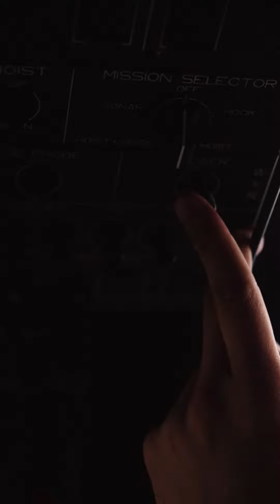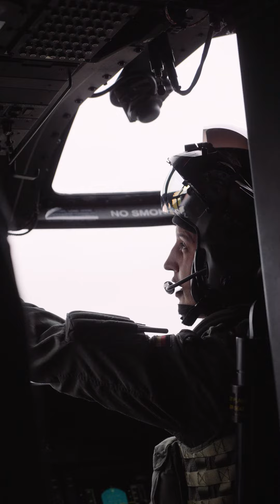Hubschrauberpilot Lars | KarriereKaserne Luft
Fliegen war schon immer sein Traum. Nachdem Hauptmann Lars eine Ausbildung zum Mechaniker bei der Bundeswehr absolviert hatte, stand für ihn fest: er möchte selbst ins Cockpit! Er entschied sich für die Offizierlaufbahn und fliegt heute als Pilot den NH-90 im Transporthubschrauberegiment 10 in Faßberg. Am Beruf des Hubschrauberpiloten schätzt Lars vor allem, dass kein Tag dem anderen gleicht. An einem Tag setzt er Fallschrimjäger ab, am nächsten löscht er großflächige Brände. Im Video nimmt dich Lars mit auf einen Trainingflug und verrät, was ihn an seinem Beruf am meisten erfüllt.
Wenn auch du karrieretechnisch abheben möchtest, informiere dich bei unserer Karriereberatung und bewirb dich bei uns!